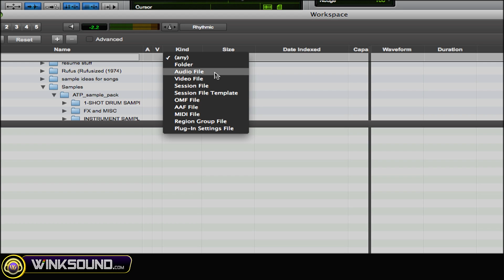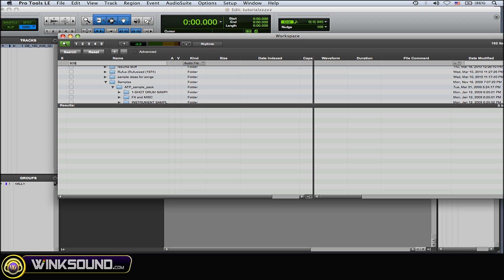Pro Tools: How To Search the Workspace | WinkSound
The Workspace browser lets you perform searches across a single, multiple or any combination of volumes, folders, and catalogs to easily find the media your looking for. Learn how to access and search the Workspace within Pro Tools 8.